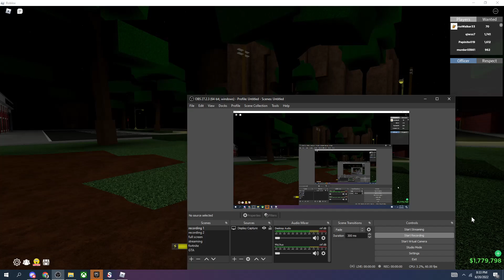BEST DA HOOD AIMLOCK SCRIPT *YELLOW DOT LOCK* OP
*ALL SCRIPTS I SHOWCASE ARE HERE*